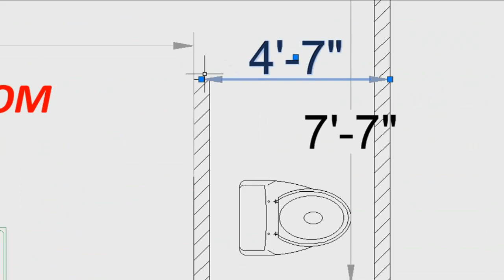30*30 house plan with 3bed room|House Design|900 sqft building plan|30x30 Makan ka naksha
30*30 house plan with 3bed room
House Design
900 sqft building plan
30x30 Makan ka naksha
I am Buddhadev Saha from Bolpur Santiniketan, West Bengal. I am Civil Engineer ( Diploma+B Tech), Having 7 years working experience in Construction field.

Civil Engineer:
Mr. Buddhadev Saha
West Bengal

30x30 House Plan
Building plan
900 sq ft makan ka naksha
Duplex home design
900 Sqft house plan
two bedroom house Plans
two bhk house plans
Villa plan
floor plan
Building plan
1bhk house plan